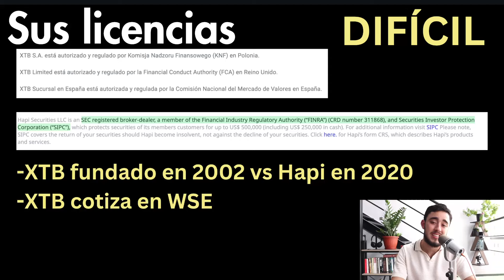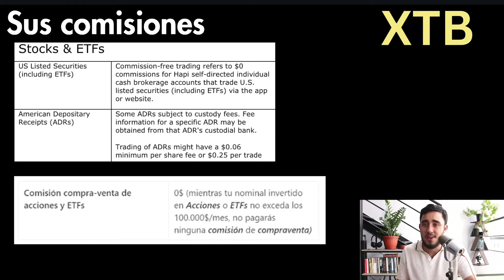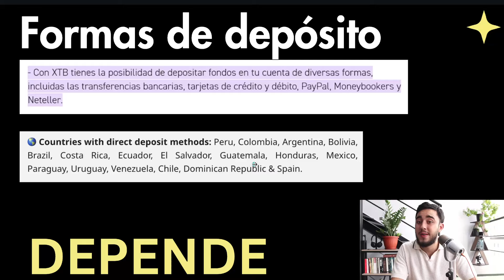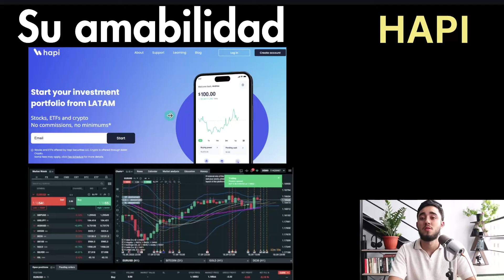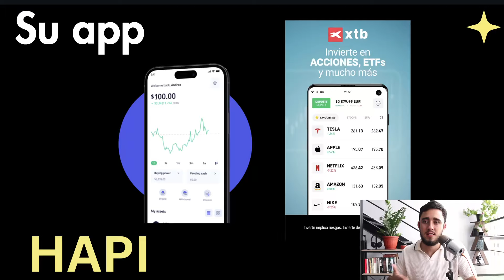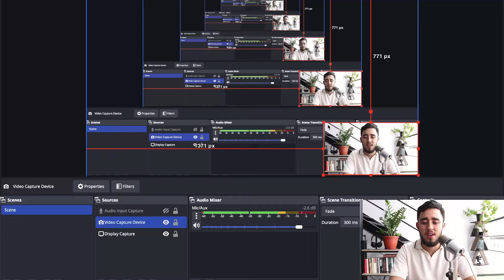¿Cuál es el mejor broker? XTB vs HAPI🔥 El debate definitivo! ¿Cuál es la mejor plataforma?